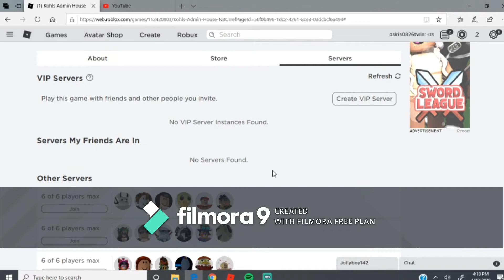Trolling kohls admin house NBC